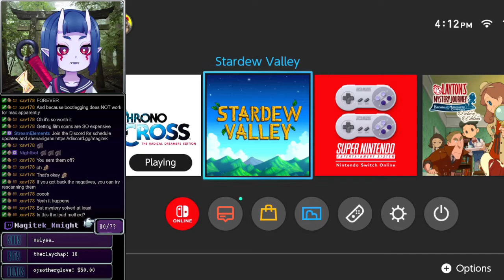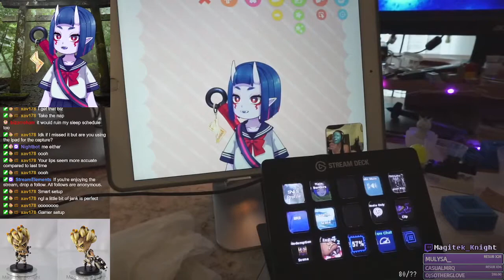Part 10 - Chrono Cross remaster! || VOD 08-25-22